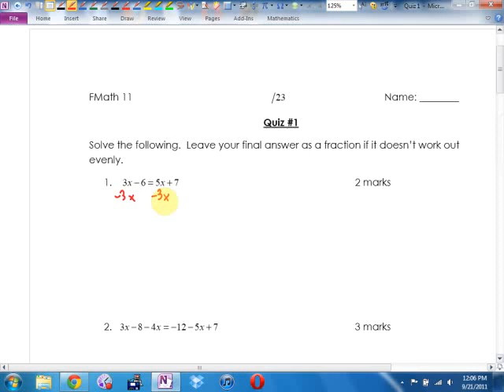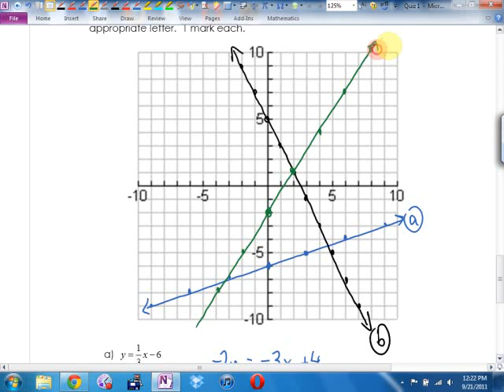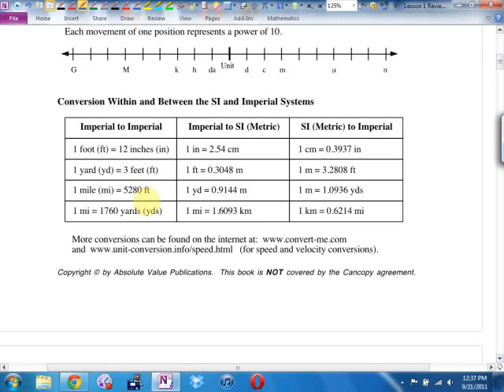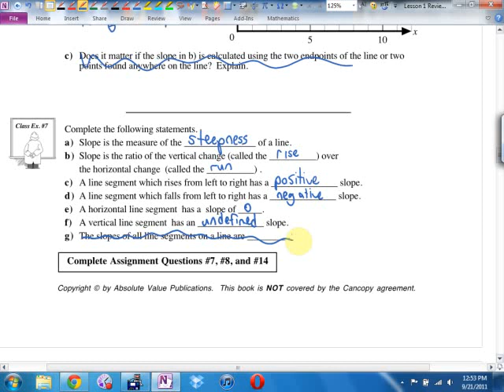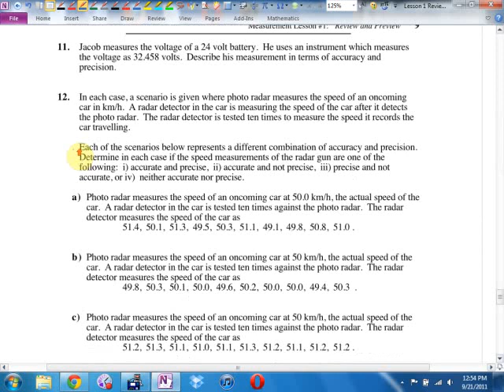Sept 21 Math 1 U1L1 Measurement Review Part 2